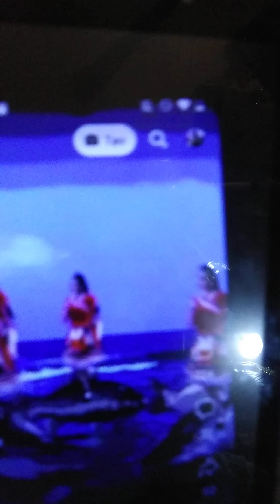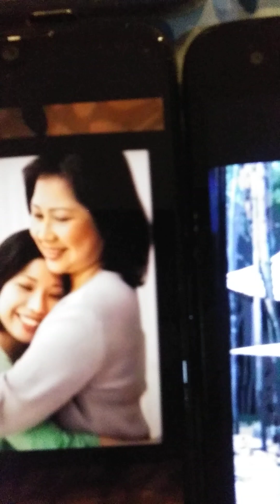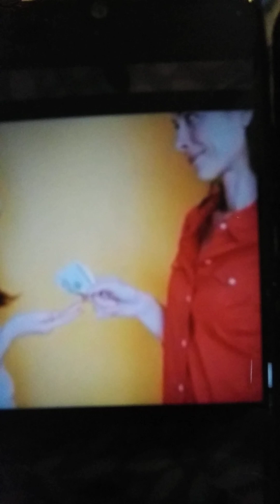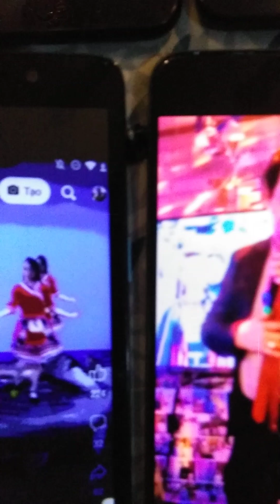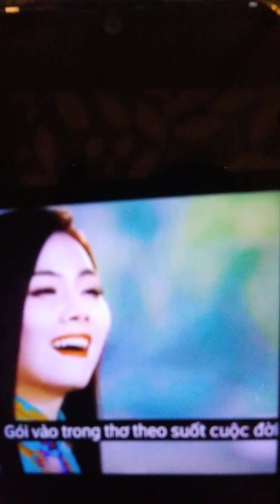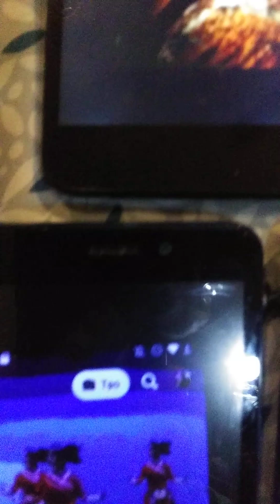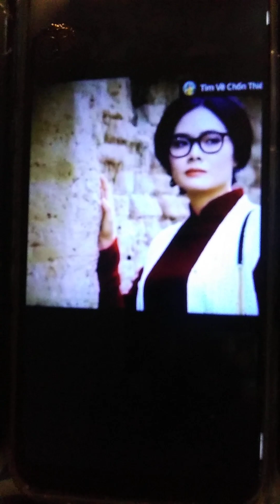Bong Me Chieu Que/tg Ngoc Hue/nhac&hat PeterVuTruong/phu canh phim/dieu mua/hinh tg